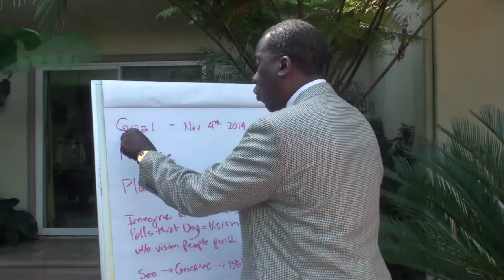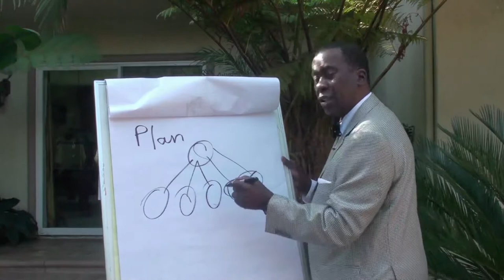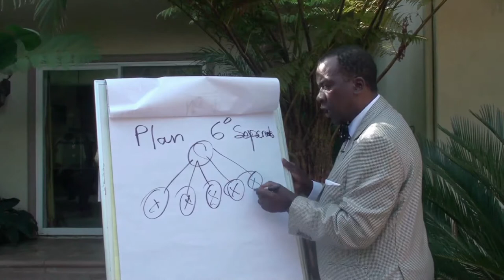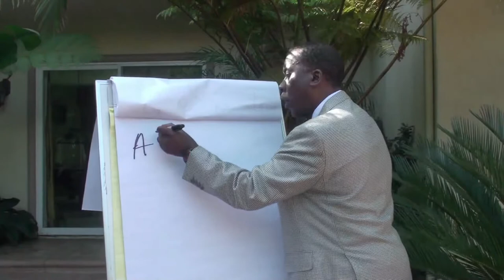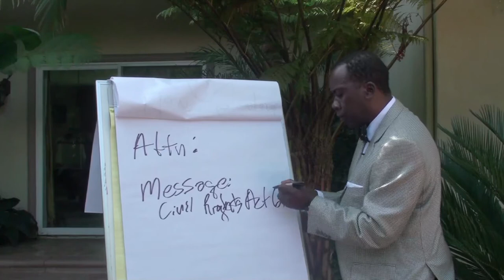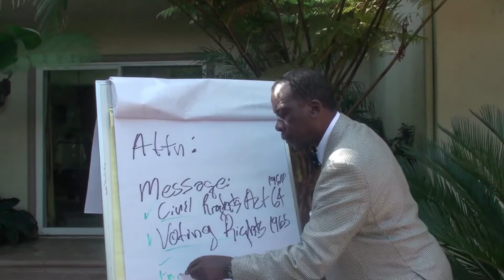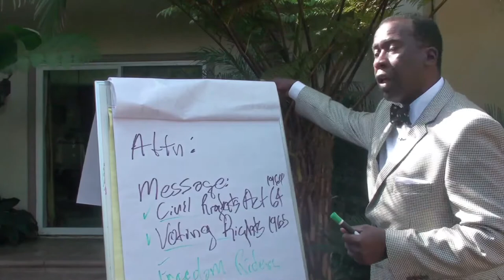Midterm Elections 2014 - The Goal, Purpose and Plan (Brothers in Bow-Ties)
Midterm Elections 2014 news and analysis, including governor, Senate, House candidate profiles, primary updates, polls, endorsements, staff and fundraising. These videos from Brothers in Bow-Ties give you the full spectrum of what's happening and why you MUST act Now! The Midterm elections 2014 Date will be officially held on Tuesday, the 4th of November 2014. Are you ready to make a difference and stand strong for the greater good?
Currently the Midterm elections 2014 Polls and projections on the thirty-five 2014 U.S. Senate are varying but we all can unite and swing the tide with less than 3 months away.
Us Midterm Elections 2014 are actually known mainly for heavyweight policy and lobbying practices from the Chamber of Commerce who have emerged as one of the most powerful actors. As the media is highlighting the Midterm elections 2014 Predictions that the main contributing factors are that the average person does not have the knowledge of what's going on and therefore will not vote and 'ignorance unfortunately is not bliss.' Brothers in Bow-Ties main goal and objective is to empower you and give the full perspective and unbiased truth.
This goes for all across the USA. Midterm elections 2014 Florida, Michigan, Virginia & California.
Midterm elections 2014 Results of the special elections in Oklahoma and South Carolina will also be televised and our message is that with the right knowledge and action we can make real change. Midterm elections 2014 Senate the main question is who will control the Senate of the 36 in the race? Republicans over democrats are likely to take control of the Senate 53% chance as of today and retain. Midterm elections 2014 Candidates  are out in force and you must also understand their background and vision, especially their character. We are going to keep you updated regarding the Midterm elections 2014 Map and all Midterm elections 2014 Campaign News so be sure to stay close to this channel, subscribe, rate and like. Have your say in the U.S. Midterm Elections 2014.